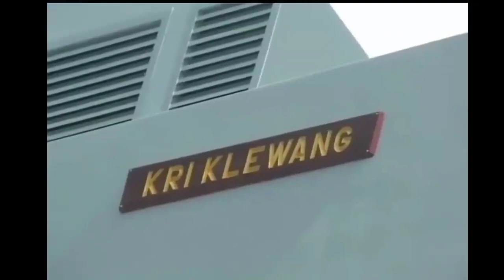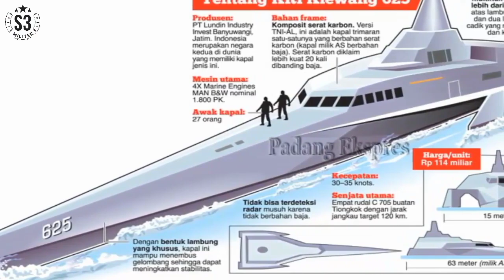JRENG INILAH TAMPILAN KAPAL BERDESIGN TRIMARAN PENGGANTI KRI KLEWANG SECARA FULL BODY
Kejadian yang sangat disayangkan bahwa KRI Klewang-625 yang merupakan kapal perang trimaran berteknologi tercanggih yang pernah dipesan TNI AL dan terbakar lalu tenggelan di Banyuwangi pada Oktober 2012. Kapal tersebut dibuatan oleh PT. Lundin, Banyuwangi, Jawa Timur, Indonesia.
Dan Tidak putus asa, TNI AL tetap kembali memesain kapal sejenis dengan teknologi yang lebih canggih, yang diberi nama KRI Golok. Kabar gembiranya, dalam surat yang bocor ke publik yang ditandatangai pada 10 Agustus 2021, ada kesepakatan antara Pemda Banyuwangi dan PT Lundin Industry Invest tentang persiapan peluncuran KCR (Kapal Cepat Rudal) Trimaran di Pantai Cacalan.
Dari segi desain hampir tidak ada perbedaan yang kentara antara KRI Klewang 625 dan KRI Golok 688. Berikut kami akan tunjukkan tampilan dari KRI golok.

THINK SMART BEFORE YOU TYPE YOUR COMMENT !!!

Follow kami di instagram untuk real photo dari berita